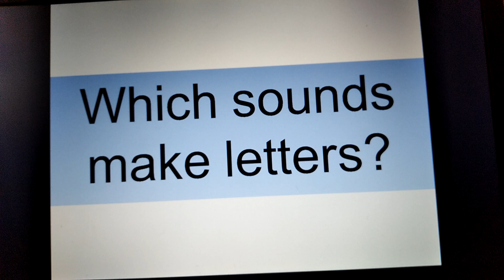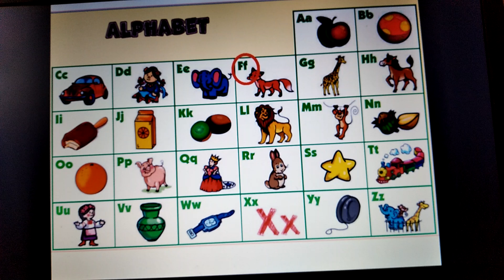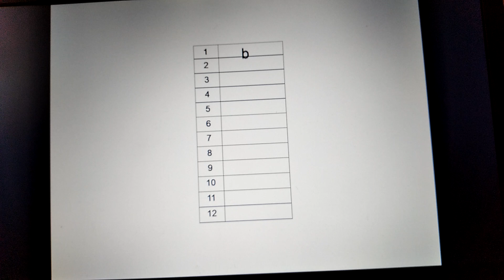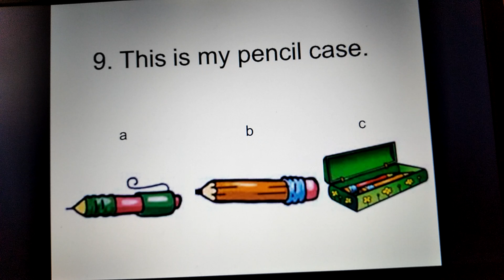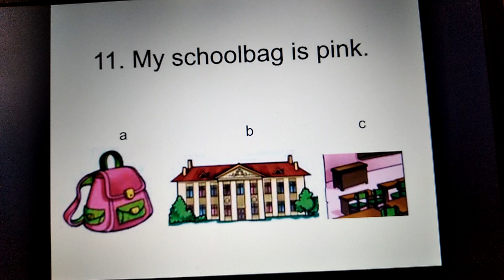1 клас, контроль навичок читання.